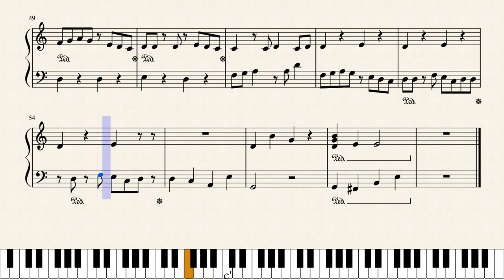Spilled Beans (original)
Grand piano with Mellow Grand piano sound font and swing.